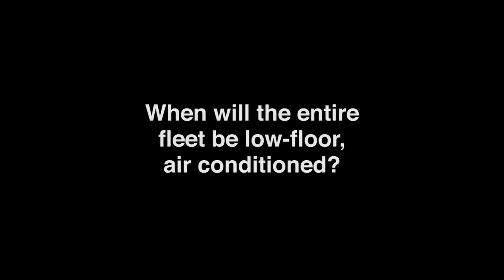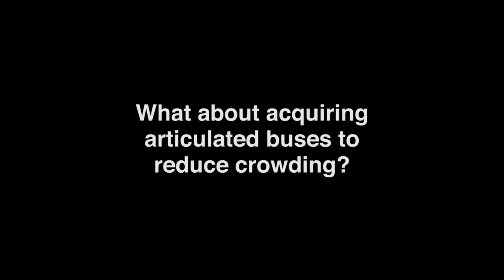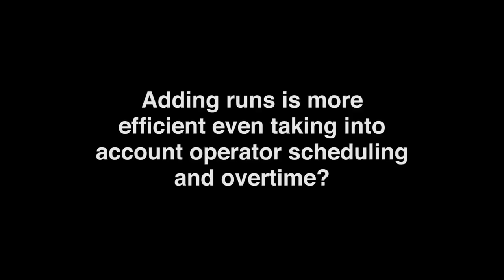TriMet Hybrid Bus Debut Event - Overview - Portland Transport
January 30, 2013: TriMet holds event to launch the four new hybrid buses it is evaluating on the #72 line.  This overview features excerpts from the press conference, a short Q&A with TriMet General Manager Neil McFarlane, and a look inside the new bus.